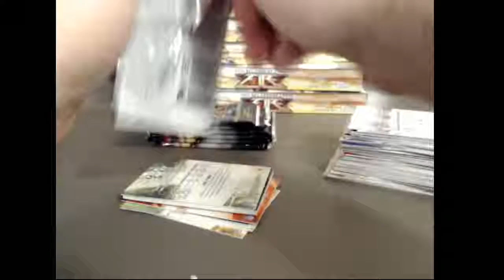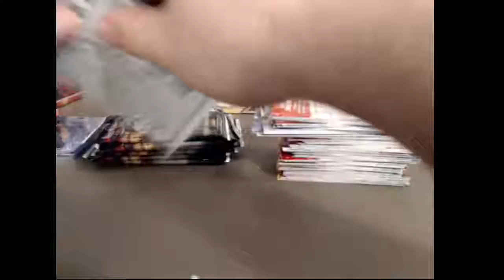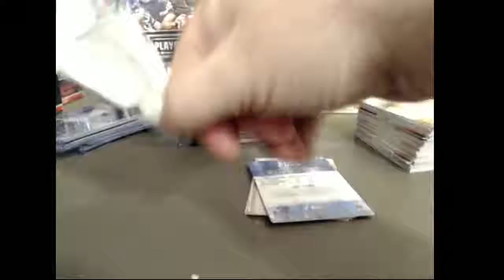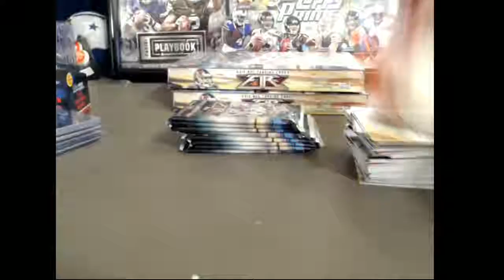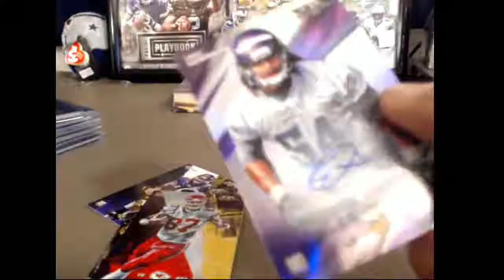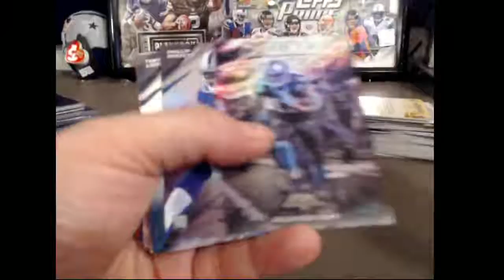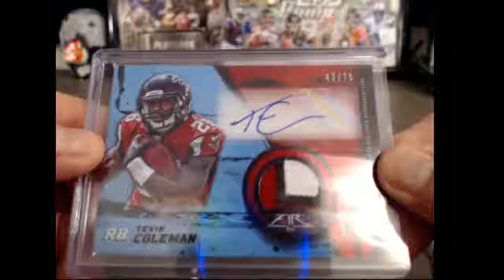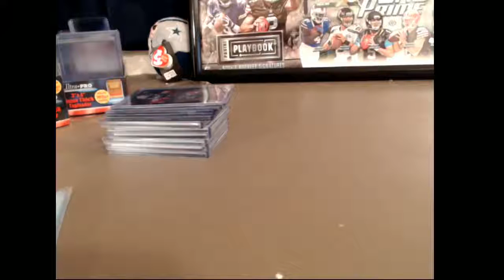Second half case of FIRE!!!!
THIS BOX IS ON FIIIIREEEE